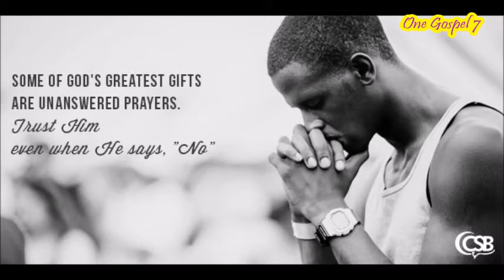Kazi Yangu Ikiisha Nitamjuwa Mwokozi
Tenzi za roho na nyimbo za wokovu za kiswahili Mbarikiwa Mwakipesile